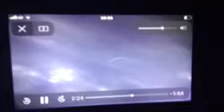Super Smash Bros Ultimate World of Light